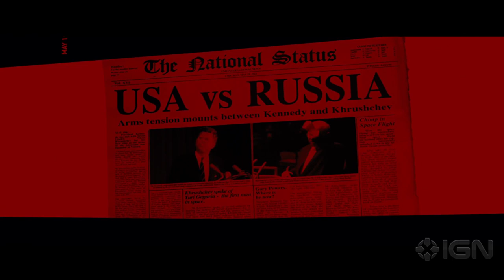Man From UNCLE - Comic-Con Trailer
Henry Cavill and Armie Hammer star in The Man from U.N.C.L.E. - in theaters August 14th.